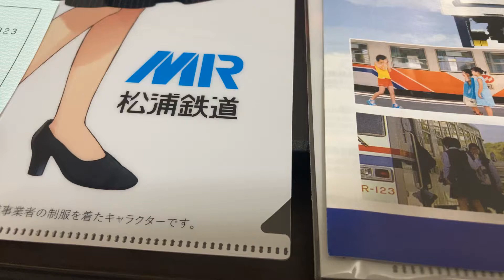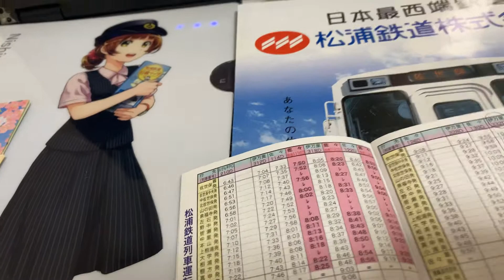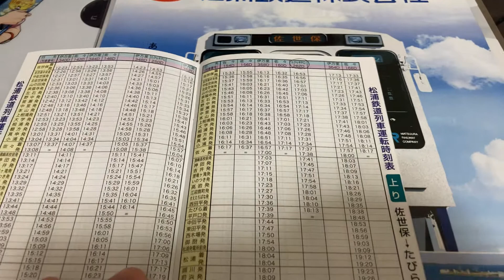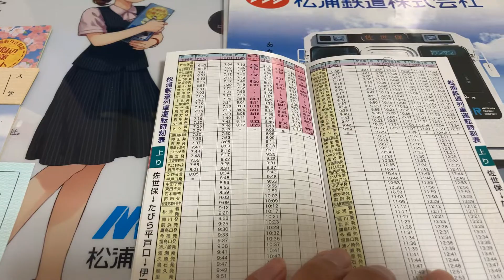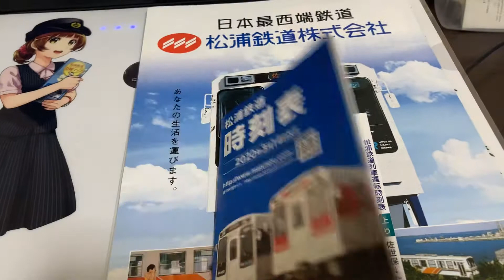松浦鉄道 MR-501型 運行についての話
情報提供についてのご要望がありましたので、取り急ぎ作成いたしました。